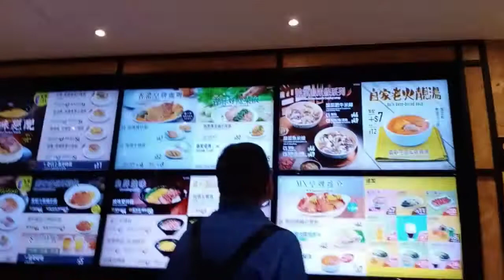MUKBANG BARENG KELUARGA MAJIKAN